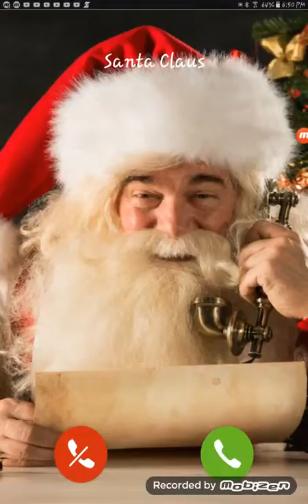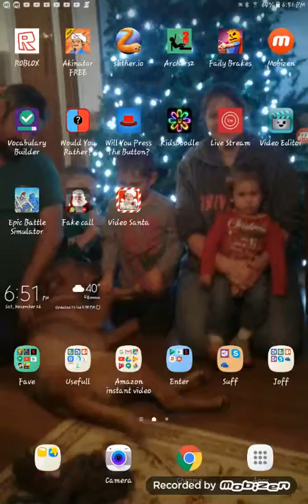Face time with santa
Hi this is chatting with santa I don't know I just thought it would be different